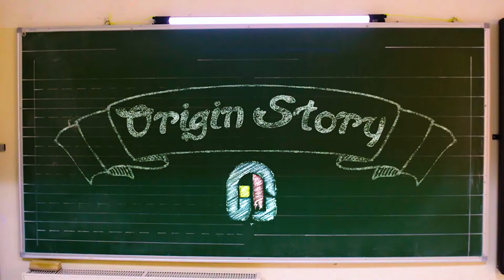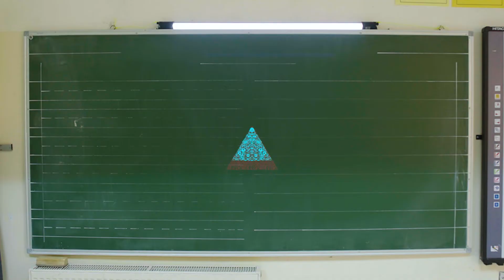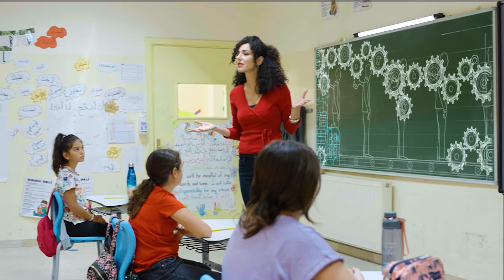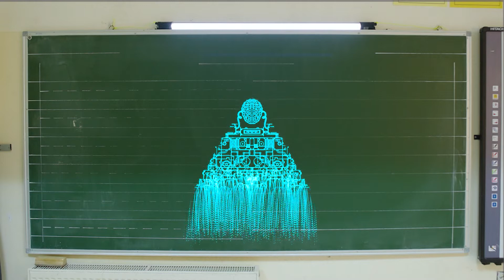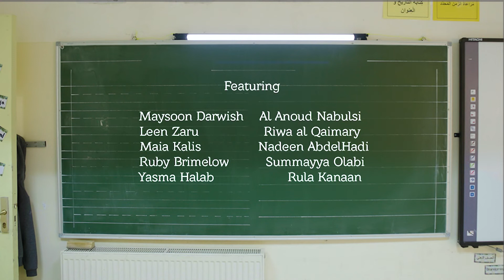Origin Story - Dana Dajani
“Origin Story” is a spoken word poem which reframes our current moment in history as part of the creation tale of the next generation of heroes: young climate justice activists who will lead the monumental task of transitioning our world from the industrial growth society into a life-sustaining living system. Dana Dajani wrote and premiered the poem at the Liverpool Arab Arts Festival in 2019, where she was the Artist in Residence. The poetry video was commissioned by LAAF in 2021 as part of “22” - a series of rapid responses to COP26.

Written & Performed by @DanaDajani.poetry

Produced by
Dana Dajani | Laith Qaryouti | Penny Babakhani

Commissioned by the @LiverpoolArabArtsFestival 2021

Animated by Rami Kanso
Filmed by Hamza Aqel
Assistant Director Farouq.Zamamiri
Sound by Amir Imad Zamamiri
Edited by Laith Qaryouti
Final Illustration by Christina Awad

In collaboration with Stardust Academy Jordan

Featuring: Maysoon Darwish | Al Anoud Nabulsi | Leen Zaru | Riwa al Qaimary | Maia Kalis | Nadeen AbdelHadi | Ruby Brimelow | Summayya Olabi | Yasma Halab | Rula Kanaan |

Special thanks to:
Alaadin Khasawneh | Nairuz Ajlouni | Heba Dajani | Zaina Abu Nameh | Alaa Njjar